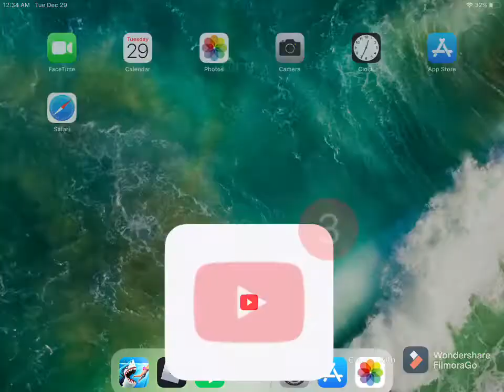Thank u guys for 100 subs!!!